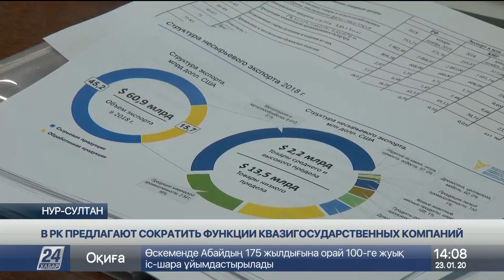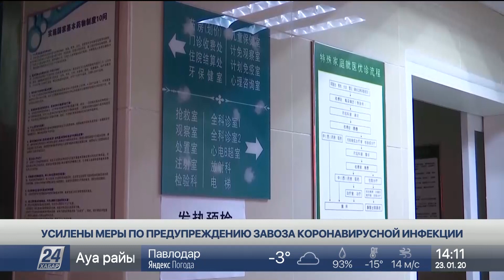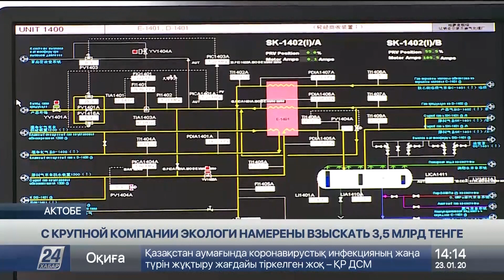Выпуск новостей 14:00 от 23.01.2020